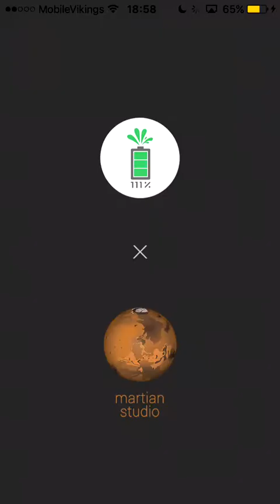BBTAN GAMEPLAY PART 1